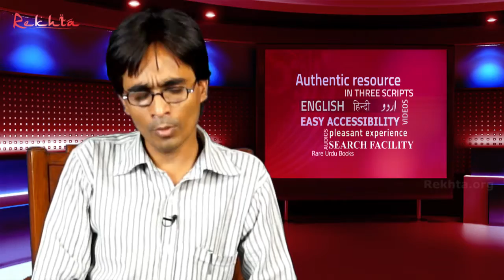Tere kuche mein jo betha hai pagal Ghazal by Irshad Khan Sikandar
One of the most promising upcoming poets. Irshan khan 'Sinkandar' reciting his ghazal at Rekhta Studio.